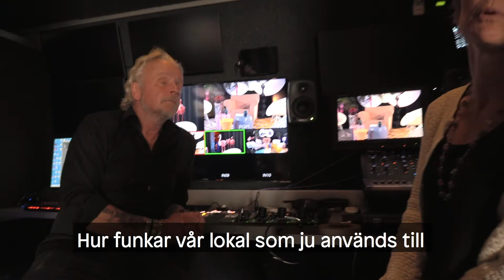Intervju med bildproducenten Masse Söderström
Hangaren är bland mycket annat en inspelningsstudio. När UDSY hyrde för en produktion passade vi på att intervjua Masse Söderström som arbetat med tv-produktion sedan 80-tale.